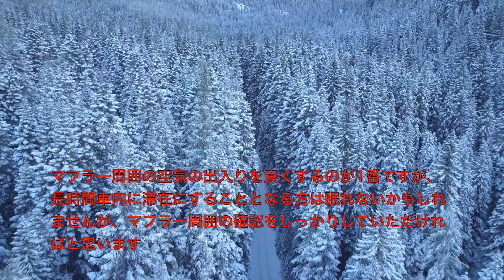[真相]新潟県柏崎市の自宅前で雪に埋まった車内から女性の遺体発見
アーティスト名 masa
1st album HEART
2nd album Pur
1st single おまじない